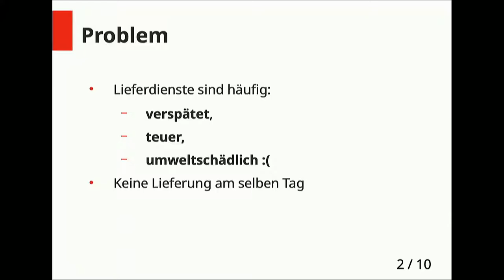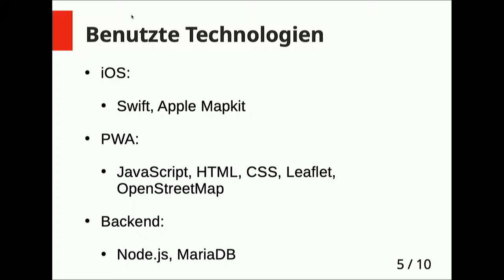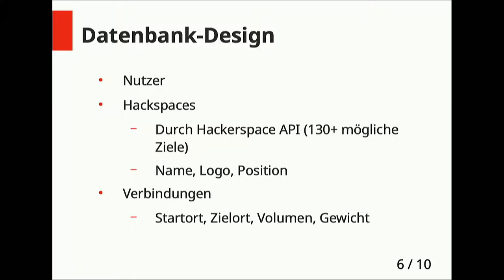Alpaka Post | Jugend hackt Berlin 2018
Pakete kommen Umweltfreundlich von Hackspace zu Hackspace. Von Fynn, Jens und Bjarne.